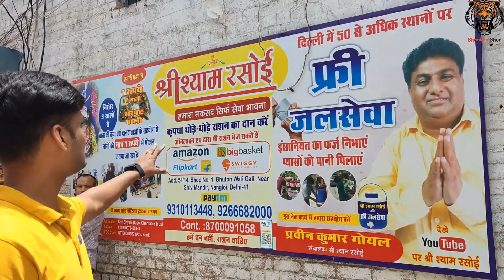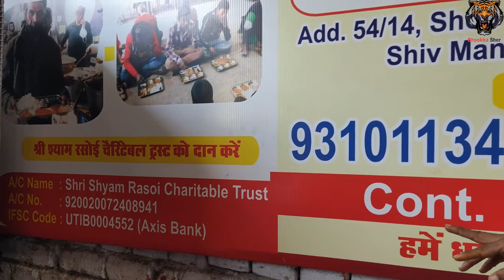UNLIMITED Deluxe Thali खाओ सिर्फ मात्र 1 रूपये मे | Shri Sayam Rasoi | Street food India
Hello Dosto To Kese Ho Ap Loge Me Bhookha Sher aa Gya Hu New Video ke Sath...

Show Some Some On This Video And Share With Your Frnd

 Shri Shyam Rasoi
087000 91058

Anchor :- Neerajkoli
Vedio Graphic :- Neerajkoli
Vedio Editor :- Neerajkoli

Pyaar Kamaooo !!💕